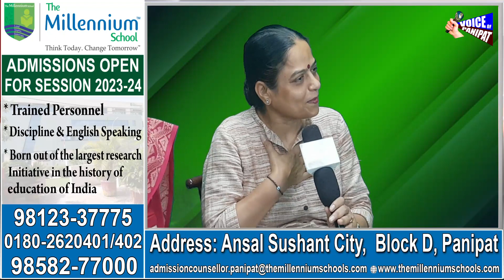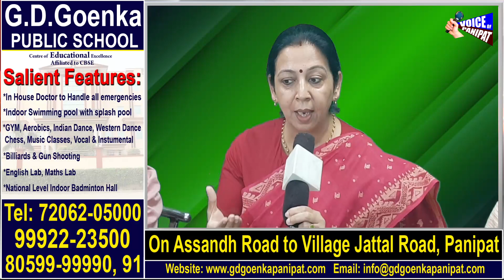हर माँ-बाप ये डिबेट जरुर देखे,क्या चाह रहा है आपका बच्चा,क्या है नया समाज में,कहानी घर-घर की